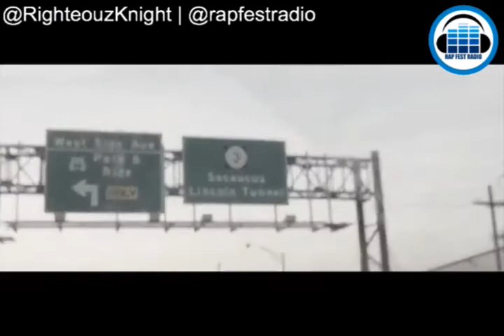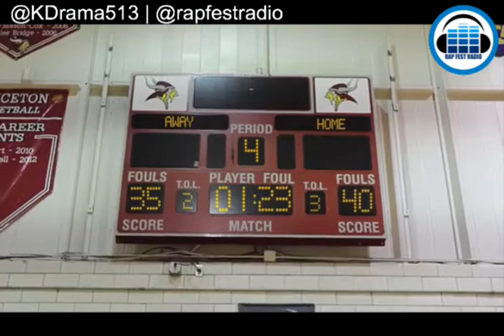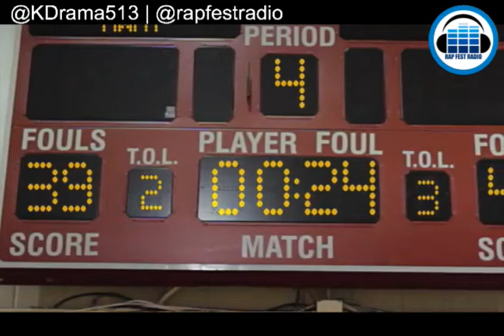Rap Fest Radio - Episode #182 - DJ Serv45 and EdSki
In this episode we interview two Djs that will be ministering at Rap Fest, DJ Serv45 and Edski.